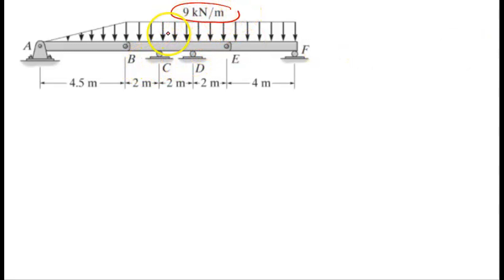The beam consists of three segments pin connected at B and E: Draw the shear and moment diagrams fo…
The beam consists of three segments pin connected at B and E: Draw the shear and moment diagrams for the beam using equations and graphical method 9 kN/m E ID 45m 2m-+2m- 2 m + 4 m

Join Numerade today at:
UnderstandingEquilibriumandElasticity:AComprehensiveGuide